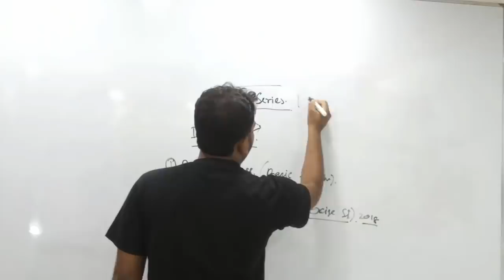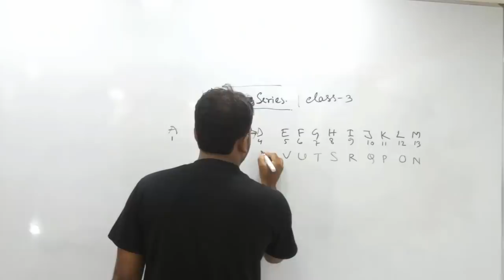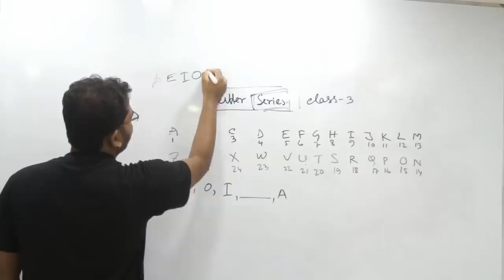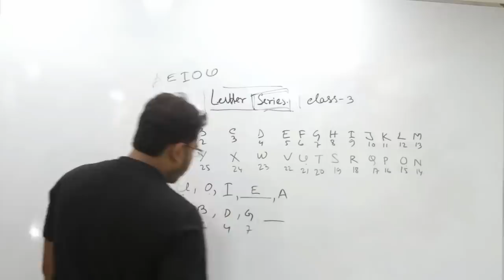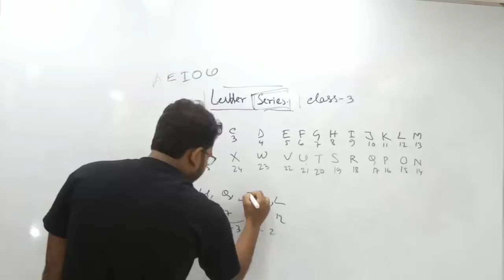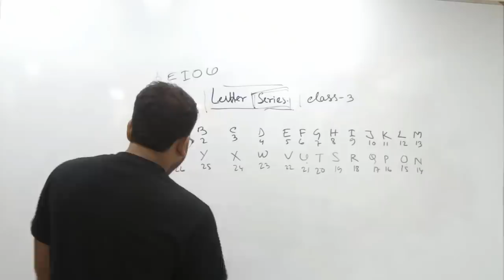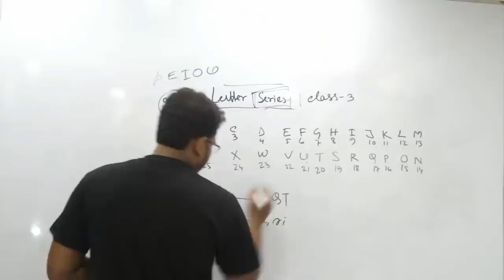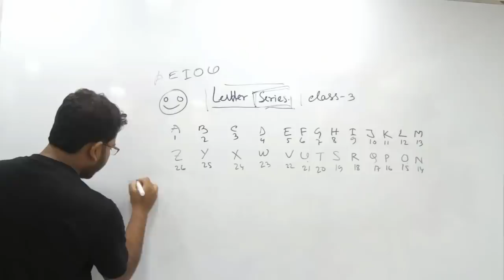রিজনিং - সংখ্যা শ্রেনী |Reasoning in Bengali |The Way Of Solution |WBP Excise Exam 2019 | Class -3